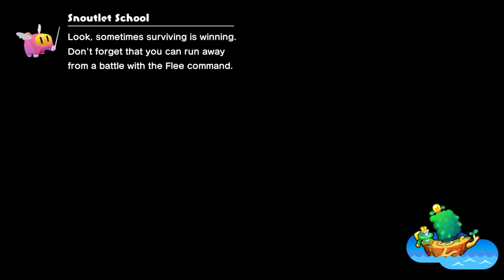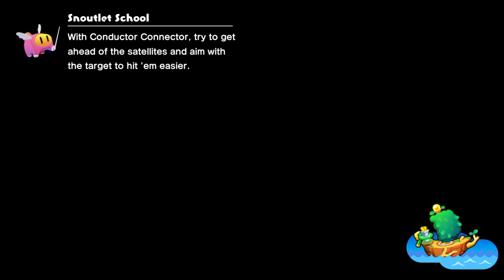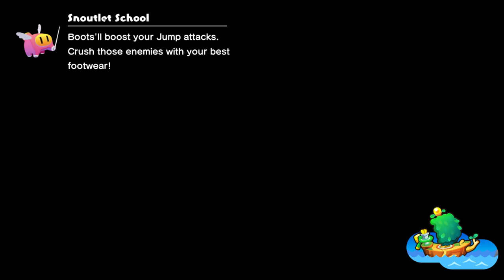Eden Good Tonight - Mario & Luigi: Brothership [24]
Final dungeon time. If it isn't the final dungeon, I'd be surprised. Also I spend like 8 minutes fishing. What am I even doing. Also Bower's Castle enemies don't wanna drop chains no more so I might be screwed out of a quest.